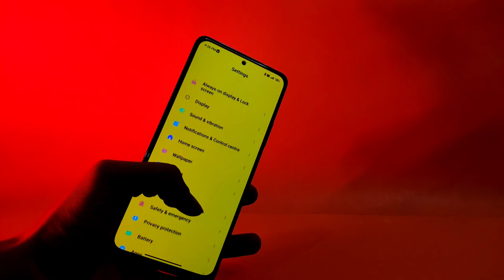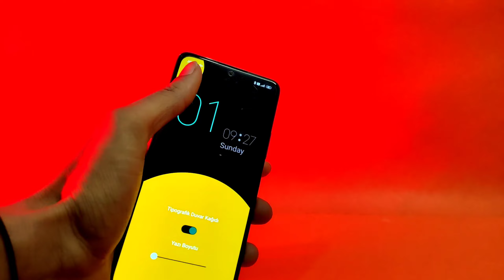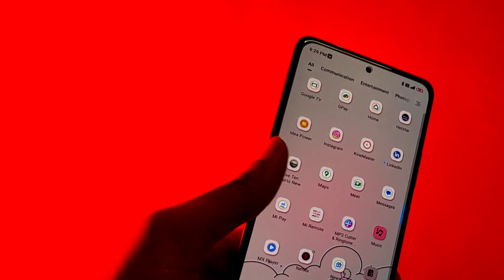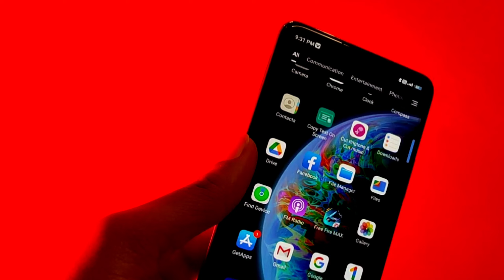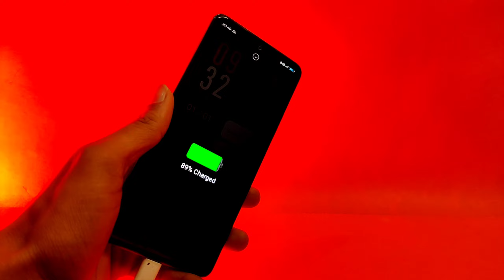TOP 3 MIUI 12.5|13 Premium Themes | New THEMES | Special Pro features | Unique & free 2023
TOP 3 MIUI 12.5|13 Premium Themes | New THEMES | Special Pro features | Any Xiaomi and poco device

Themes Name
First  (Contrast)
Second (Keep Love Widget)
Third (iOSkB)

Reviews
MIUI Themes
MIUI Tips & Tricks
Tech New
Tips & Tricks

Videos.

poco x2 new themes miui 13
redmi new themes
miui 13 teams
Costmize miui theme